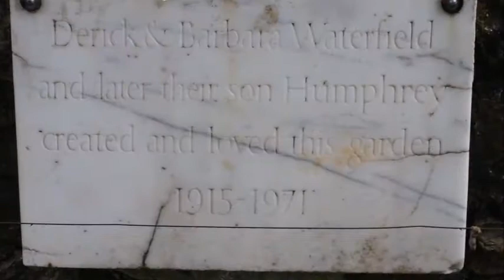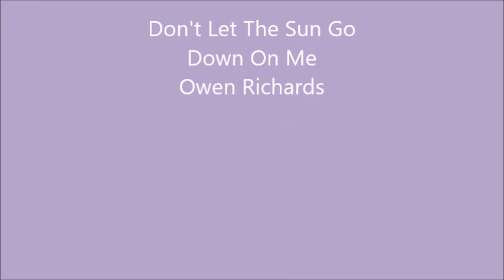Clos du Peyronnet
Clos du Peyronnet William Waterfield
Een prachtige tuin met een exotische sfeer.
Music Don't let the Sun Go Down On me Owen Richards